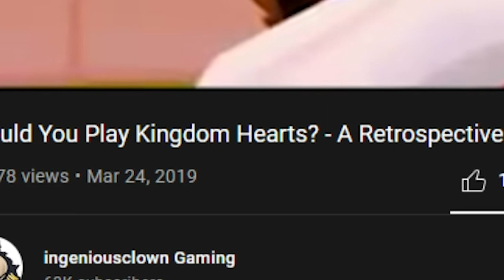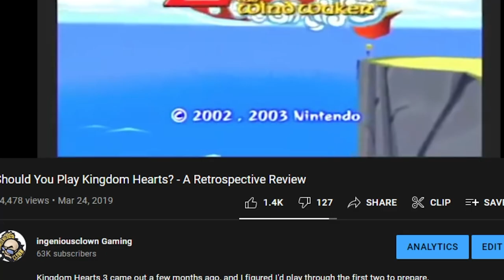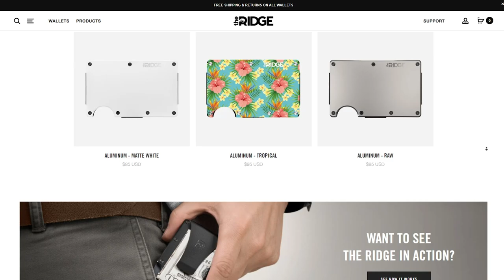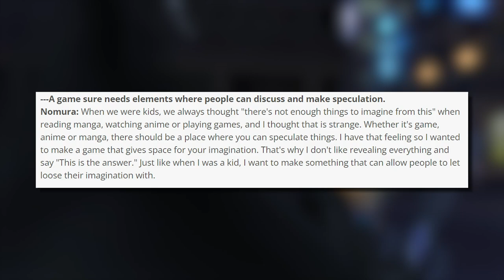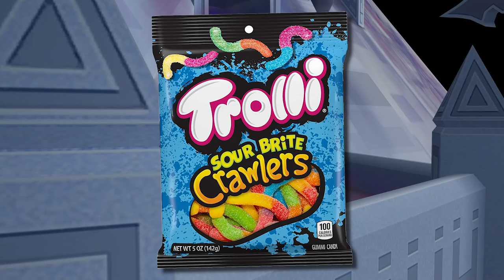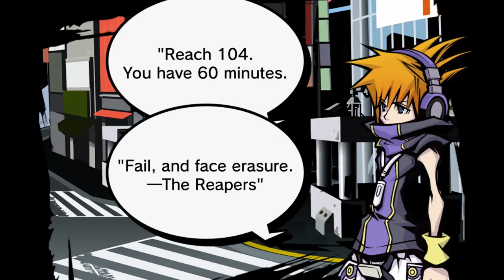A Smashing Success - A Kingdom Hearts 2 Retrospective Critique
A couple years ago I covered Kingdom Hearts to celebrate the release of the long awaited Kingdom Hearts 3.  Now, we'll be talking about Kingdom Hearts 2 in WAY too much detail.

0:00 - Intro
3:42 - Story
19:25 - Gameplay
20:21 - Gimmicks
36:04 - Magic
44:31 - Exploration
54:56 - Roxas
1:01:05 - Combat
1:16:16 - Drive Forms
1:29:27 - Story pt2
1:40:38 - Outro

If you want to see the musical interlude I ripped out, here it is!